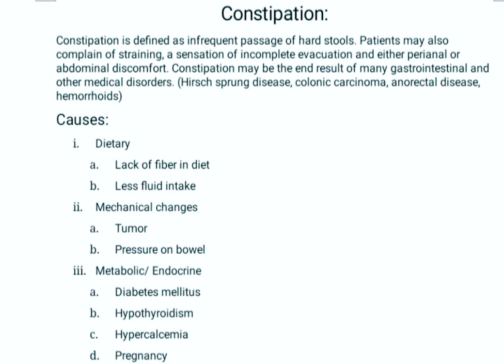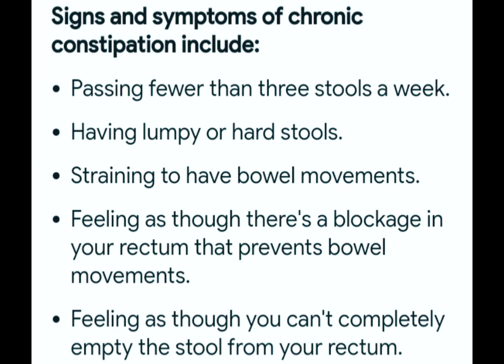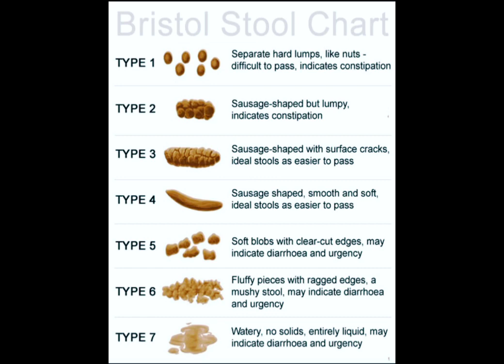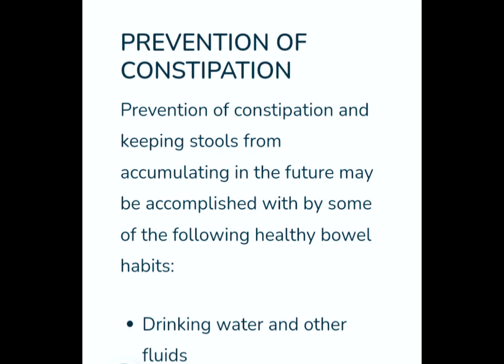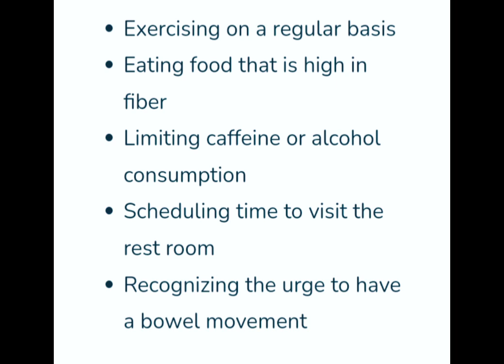Constipation Relief |Constipation - Causes,Sign & Symptoms, Prevention |Constipation Home Remedies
Constipation - Symptoms, Causes and Treatment

How to Relieve Constipation

Constipation occurs when bowel movements become less frequent and stools become difficult to pass. The causes are eating foods low in fiber, sugar, antibiotics and not drinking enough water. People should try to drink two to four extra glasses of water a day, add high-fiber foods to their diet and keep exercising.

Constipation is one of the most common digestive problems in the world, affecting more than 2.5 million people every year in the united states alone. Most people think constipation means not having frequent enough bowel movements. In reality, constipation is more complicated and more subtle than that, with a range of symptoms that you may not always recognize.

Hello friends 👋